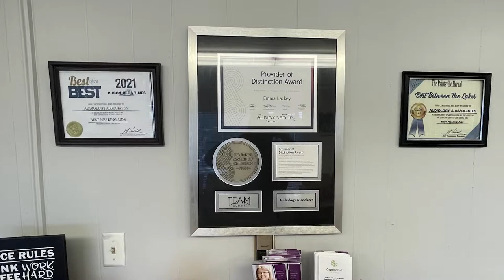Prestonsburg to Revitalize Downtown Including a New Mural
Prestonsburg, Kentucky, has recieved the T-Mobile Hometown Grant, and plans to revitalize its downtown area.